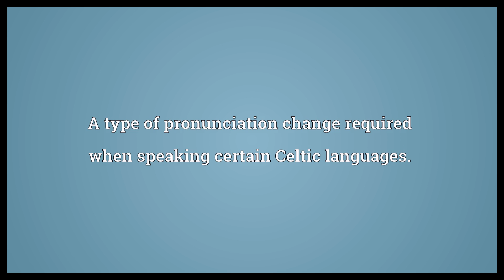Mixed mutation Meaning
Video shows what mixed mutation means. A type of pronunciation change required when speaking certain Celtic languages..  Mixed mutation Meaning. How to pronounce, definition audio dictionary. How to say mixed mutation. Powered by MaryTTS, Wiktionary